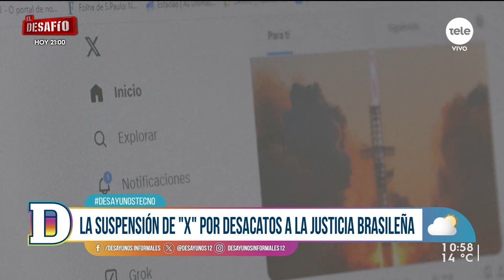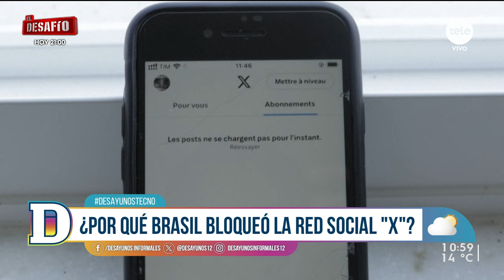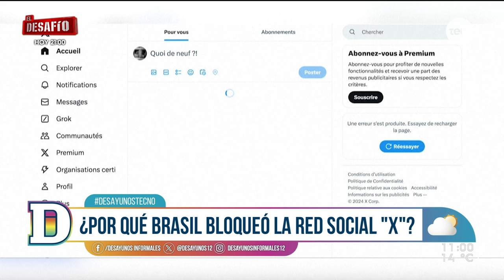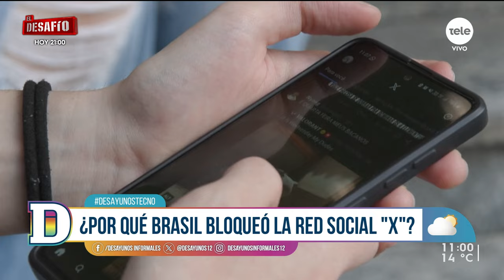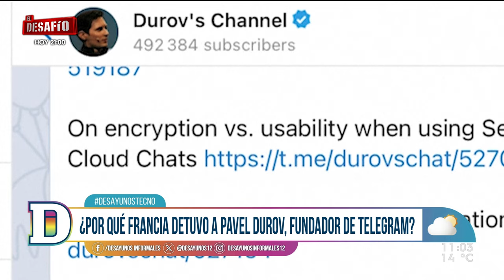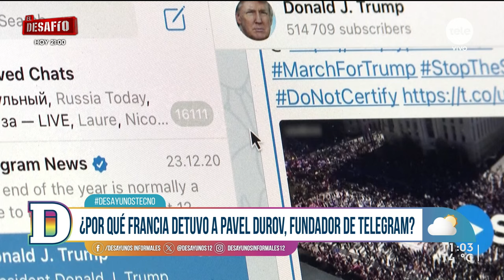“X” bloqueado en Brasil y el CEO de Telegram detenido en Francia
Gustavo Gallino y Lucía Brocal conversan sobre dos conflictos que están sucediendo en paralelo. El Tribunal Supremo de Brasil confirmó la suspensión de X por desacatos a la Justicia; mientras que Pavel Durov, el CEO de Telegram, fue detenido al llegar a Francia y es acusado de múltiples delitos.

Ambos representan la tensión entre las grandes tecnológicas y los gobiernos por el manejo y control de la información en causas judiciales.

Este martes, en Desayunos Tecno, analizamos  qué implica la decisión de Brasil así como el impacto de la detención de Durov.